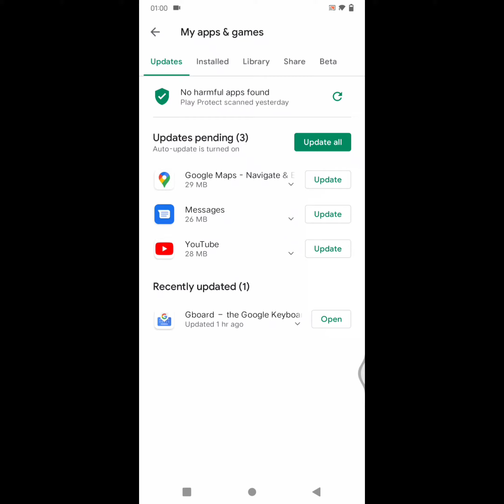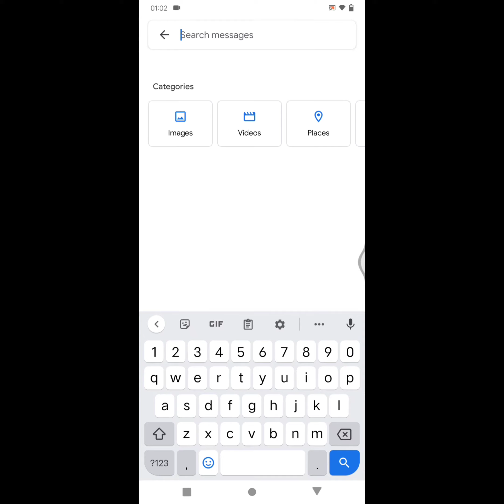how to fix message app not working vivo